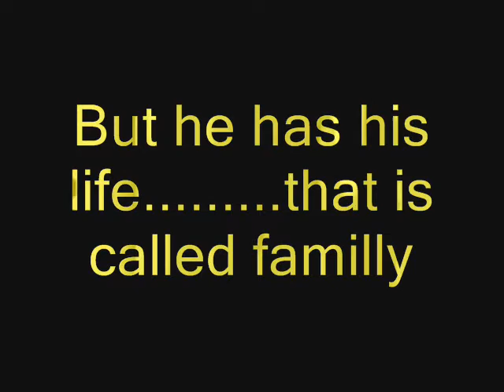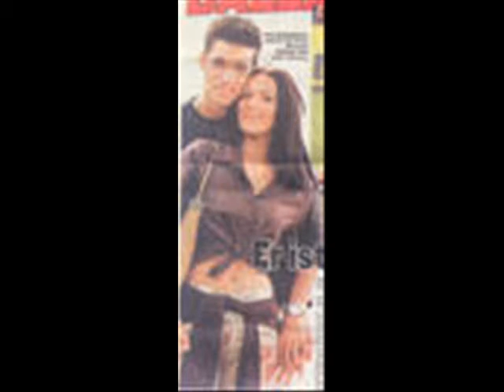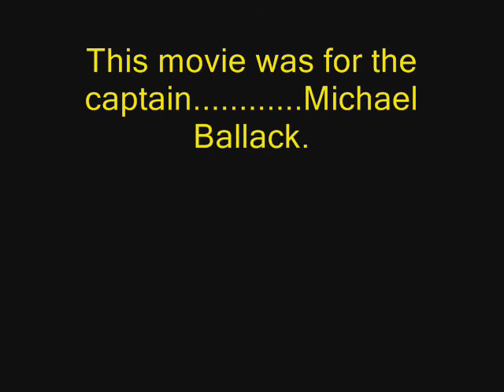Michael Ballack-Carry you home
A video for Michael Ballack..please rate and give comments.